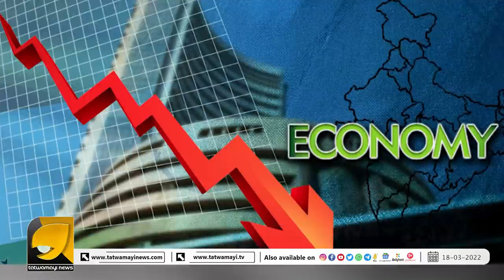കമ്മ്യൂണിസ്റ്റ് ചൈന കുഴിച്ച കുഴിയിൽ വീണ ശ്രീലങ്കക്ക് നേരെ ഇന്ത്യൻ സഹായഹസ്തം I SRILANKAN CRISIS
1991 ലെ ഇന്ത്യൻ സാമ്പത്തിക പ്രതിസന്ധിക്ക് സാമാനം കാരണം സോഷ്യലിസ്റ്റ് സാമ്പത്തിക നയങ്ങൾ